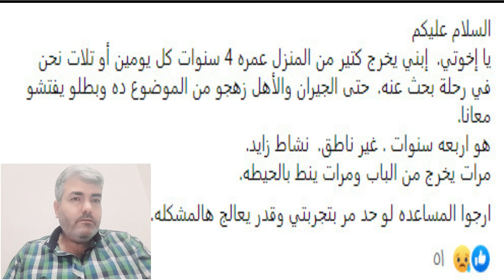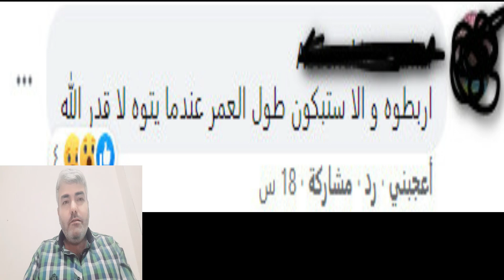مشكلة الخروج من المنزل والتعرض للضياع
كما نعلم ان معظم اطفال التوحد يحبون الخروج من المنزل وينتظرون
اللحظة المناسبة التي يغافلون فيها الاهل على الرغم من ان بعضهم غير مدرك
بعد للعالم الخارجي ومخاطره وهنا تكمن المشكلة
في الفيديو بعض النقاط المهمة التي تساعدنا كأهل على عدم الوقوع بهذه المشاكل